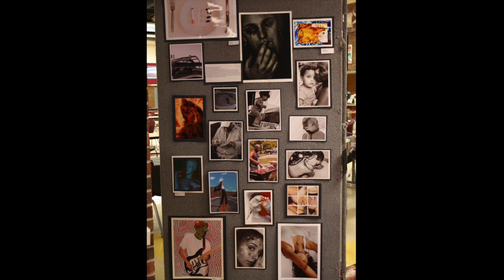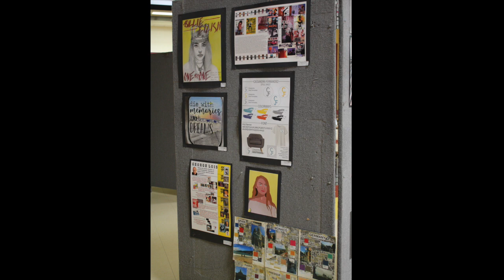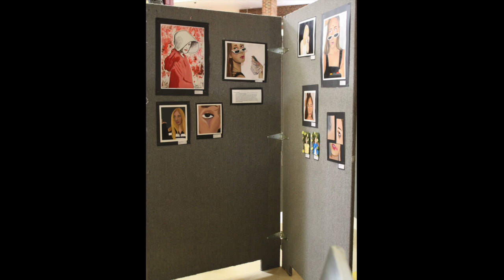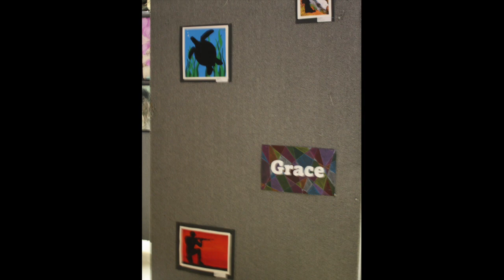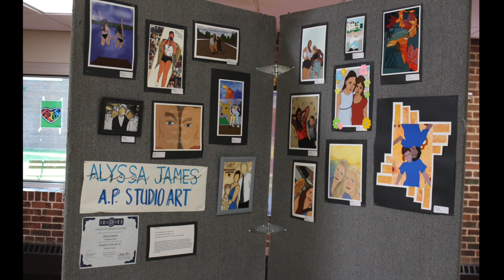Pittsford Mendon HS- Fine Arts Festival 2021